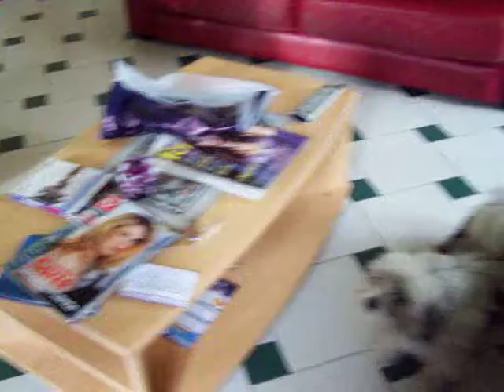Un ours face à un chien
Voici la réaction de mon chien face à un ours en peluche (il faut dire que l'ours en question est assez grand)